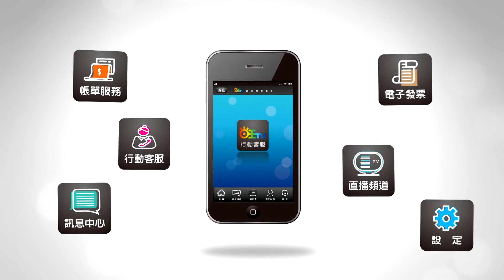世新新聞 30萬婚戒卡指脫不掉 人妻求助警消剪斷心痛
110年02月18日 (四) 世新新聞

30萬婚戒卡指脫不掉 人妻求助警消剪斷心痛

日前除夕1名年約30歲女子由先生陪同到嘉義市第二消防大隊東區分隊求助。她說，左手無名指的結婚戒指，沒辦法取下，且手指腫脹嚴重，導致其手指疼痛不堪，趕緊到消防分隊尋求幫忙。